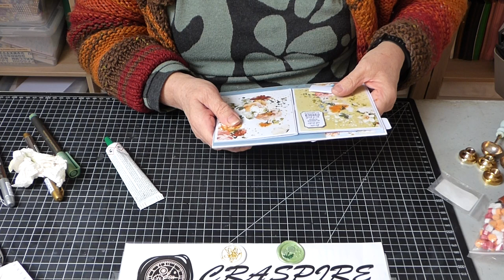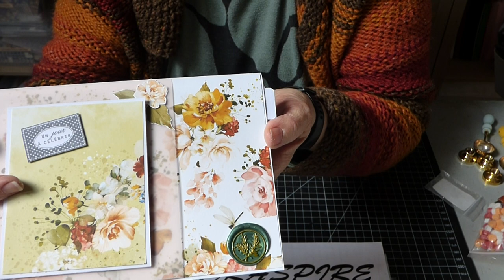Partenariat CRASPIRE : on met des cachets dans les albums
Je remercie la Société Craspire de sa confiance.
Si vous désirez commander, vous pouvez bénéficier d'une réduction de 10 % en précisant le code : SALMON10

Voici les liens des produits vus dans la vidéo :

- Grass wax seal stamp à 2,74 €

- 720 pièces 6 colors sealing à 14,73 €

On se retrouve bientôt pour les créations..